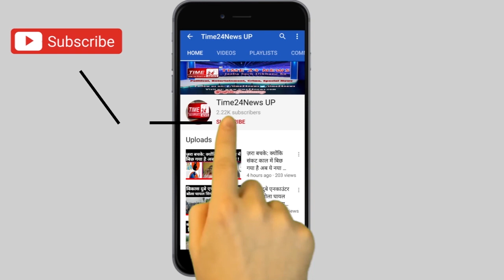शहरों का छोड़िए अब गांवो में कोरोना क्या कर रहा है ये इन तस्वीरों में देखिए!